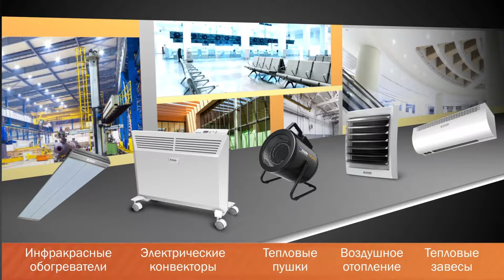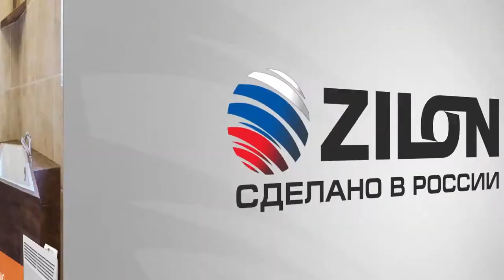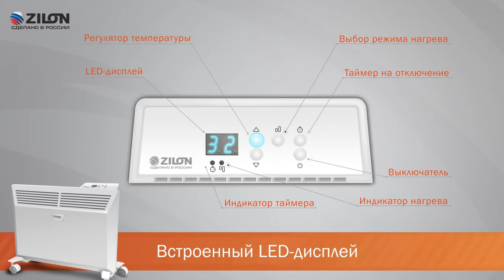Видеообзор электрических конвекторов ZILON серии Комфорт